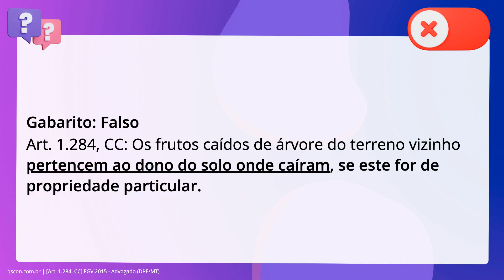QScon Direito: [Art. 1.284, CC] FGV 2015 - Advogado (DPE/MT)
Art. 1.284, CC | FGV 2015 | Advogado | (DPE/MT)

Os frutos caídos de árvore do terreno vizinho pertencem ao dono da árvore, já que são classificados como bens de natureza acessória.

Gabarito: Falso